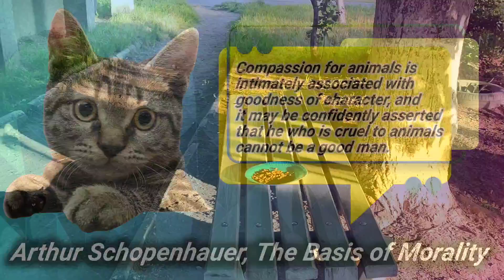Hungry Homeless Cats Looking For Food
share and thumb up this video ❤️ ❤️ ❤️

As usual, we feed stray cats and kittens. Today we found several homeless cat. We served dry cat food and waited for their reaction. The cats were looking for food, finally, red cat found it.

Mars and Jupiter - the channel about two cats. These cats are cute, funny, and grow up in a family, so they wanted to pay attention to stray cats and kittens suffering. homelesscats and kittens lack food and shelter and needed to be rescued. Mars and Jupiter ordered their servants to feed animals and help them.